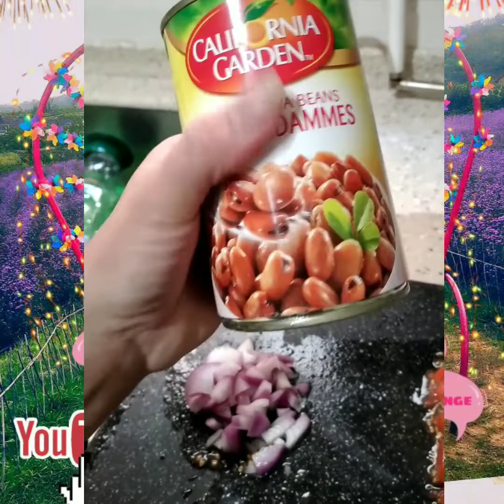COOKING BREAKFAST PARA SA MGA ALAGA KO.